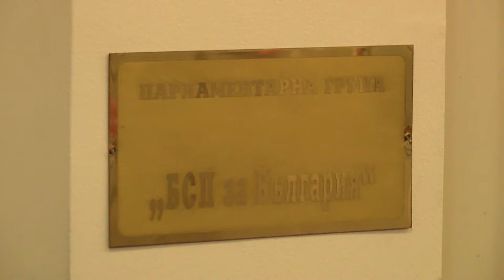Взаимни обвинения в НС заради увеличението на пенсиите от 1 юли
Пенсиите могат да бъдат увеличени от 1 юли само с 6.1 на сто заради забавеното окончателно гласуване на бюджетните актуализации от парламента. Управляващи и опозиция взаимно се обвиниха за осуетеното пълно увеличение и увериха, че дори и със закъснение пенсионерите ще получат предвиденото в актуализацията повишение.